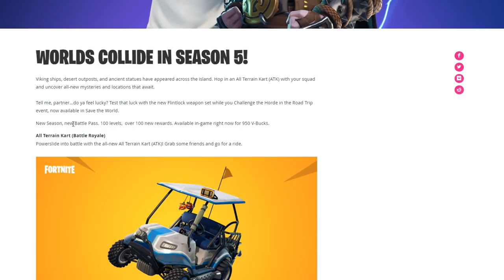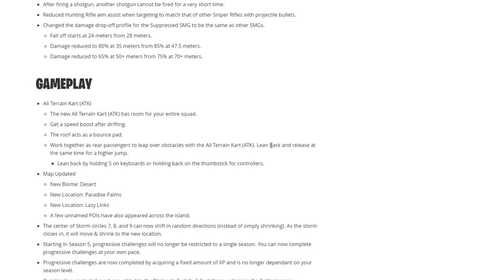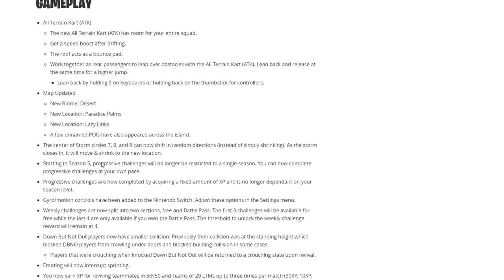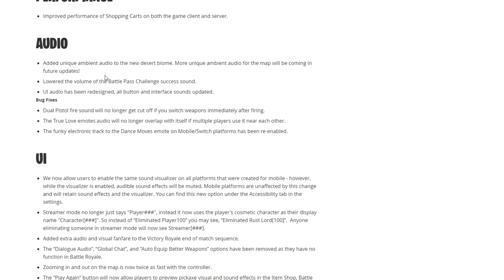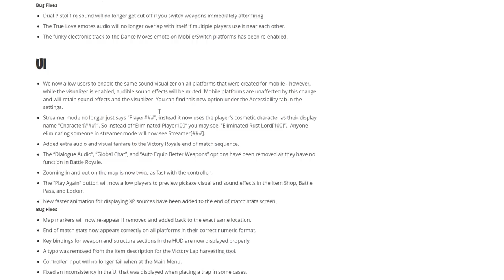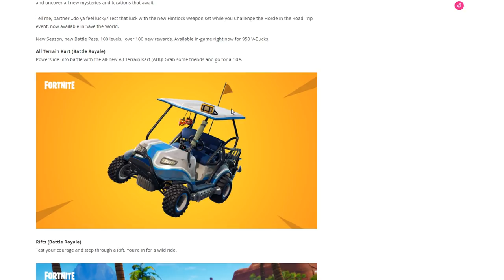*NEW* SEASON 5 UPDATE! GOLF CARTS, NEW LOCATIONS AND MORE! - Fortnite: Battle Royale